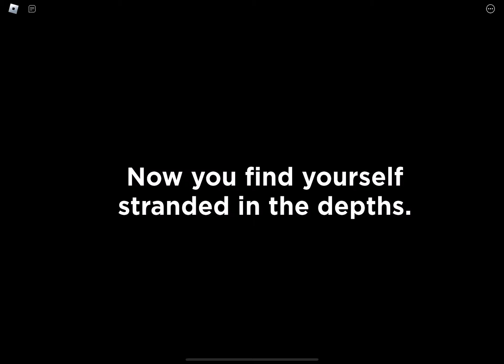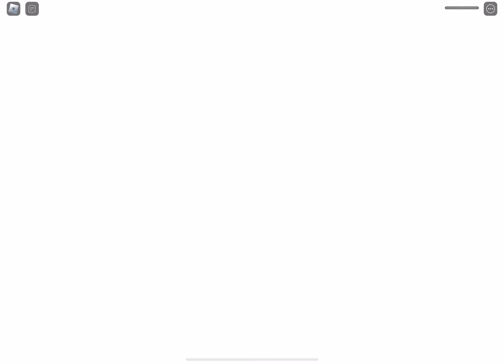Poppy Playtime Chapter 3 | Solo player Gameplay